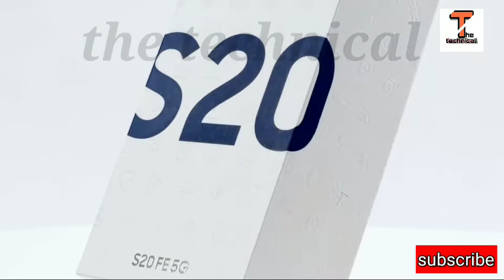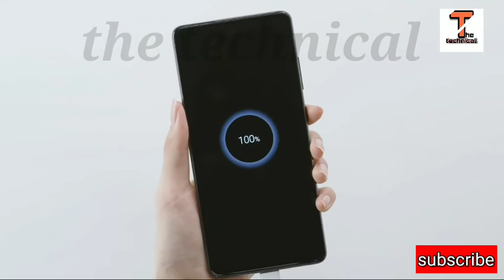Galaxy s20 fe : official unboxing ||Samsung the thechnical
Samsung Galaxy mobiles